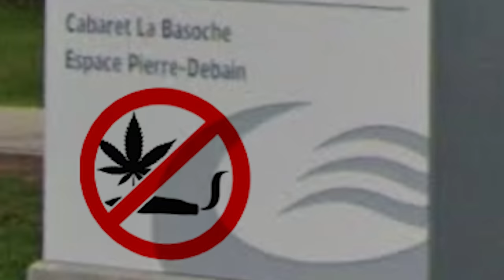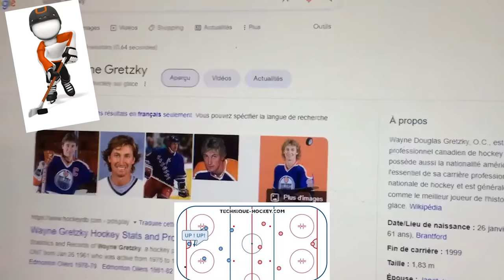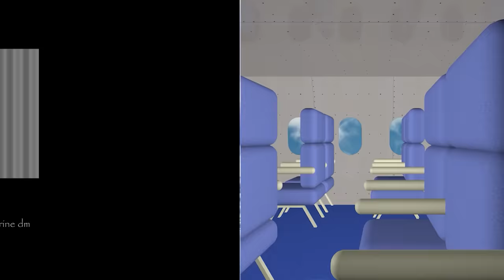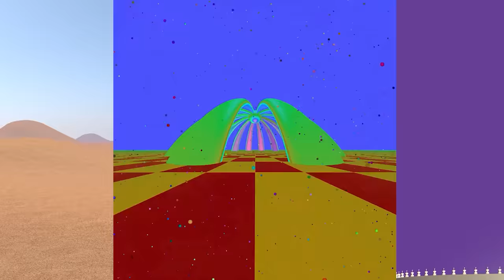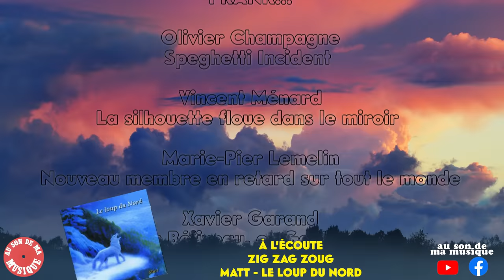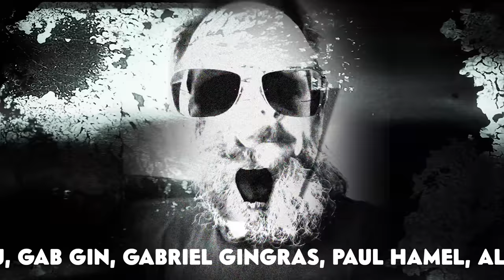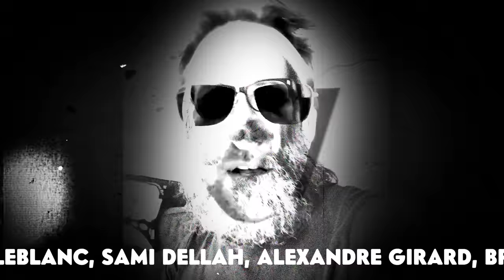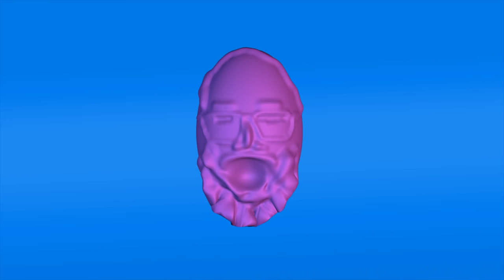TMN4 - 020 - GATINEAU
Cet épisode est présenté par le festival transistor, pas le droit de fumer du pot à la Basoche, Djee a acheté un clavier (venez voir son show au mobilo ), Djee prend son taux d'oxygène, la grande histoire triste de l'achat du piano, histoire de fil, Djee le meilleur organisateur de TMN, le meilleur burger de A&W, le vampire de A&W, voyager (à Gatineau) ça fatigue, le hockey selon Djee, Phil va bien, il est en charge de sa destinée, Phil meilleur bookeur de TMN, la root beer de A&W et l'alcool, le bingo du capitalisme : 34:58 est le vrai chiffre, Philippe dit beaucoup non,

Chanson du mois : Jenny - Glu

est-ce que Djee raconte des mensonges ou c'est des vraies anecdotes, la Four Lokko et la Fucked up, tout le monde est anxieux, avoir le matin heureux, erratum sur le sexe, les toasts, Biz à TVA sport, les dents des éléphants, la veine des Snickers, la sexualisation des M&M, faire de l'huile épicée, les M&M dans le pop-corn, le jus du Skittle, se faire mal et aimer ça, les points Pepsi, la gomme, plombages explosés, Djee ne savait pas dormir, Greg doit dormir obligatoirement 8h par nuit, faire la sieste, petit cadeau de Ben & Joëlle (et Louis), la coriandre, mourir de façon punk, les suces dans les raves, et on termine avec une chanson pour les gens qui travaillent en pub.

Si vous voulez encore plus nous aider vous pouvez laisser un review!  Pas besoin de rien écrire, juste les étoiles ça va faire l'affaire.  Mais si vous vous sentez inspirés, libre à vous!  Merci énormément!  C'est un tout petit geste et ça nous aide incommensurablement!

🎧 Nous sommes maintenant disponible sur Apple podcast, Spotify, Google podcast, Stitcher, Amazon music, Tune in, iHeartRadio et pas mal partout où les podcasts sont disponibles. Laissez un review, ça va nous permettre d'apparaître dans les recommandations. Merci!

👕 La nouvelle boutique OFFICIELLEMENT CAPITALISTE de t-shirts de TMN

MATHIEU SÉGUIN
CP. 90 CSP BP. CHABANEL
H2N 0A4
voici un lien pour visualiser la taille de la boîte sur votre cell